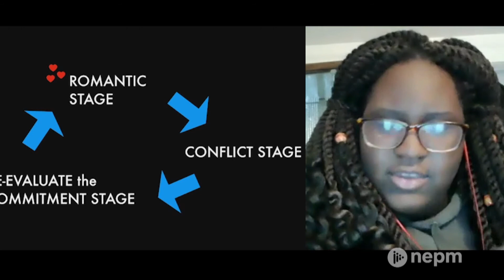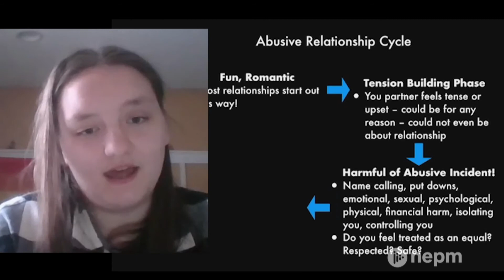Teen Leadership Program in Support of Healthy Relationships | Connecting Point | Mar. 26, 2021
Learning how to establish and maintain healthy relationships is essential for us all. The benefits of a healthy relationships include less stress and an increase in happiness.

Recently, a group of 14 local teens from six schools in western Mass participated in a teen leadership program that focused on healthy dating relationships.

Zydalis Bauer spoke with Monica Moran, the Manager of Domestic Violence Prevention Projects for the Pioneer Valley Planning Commission and JAC Patrissi, founder and principal at Growing a New Heart, who co-facilitate the leadership group together, as well as student, Isra Nadeem who just completed the program. They spoke about the importance of having these types of conversations with teens, shared what they learned, and discussed the impact this program has had on them.